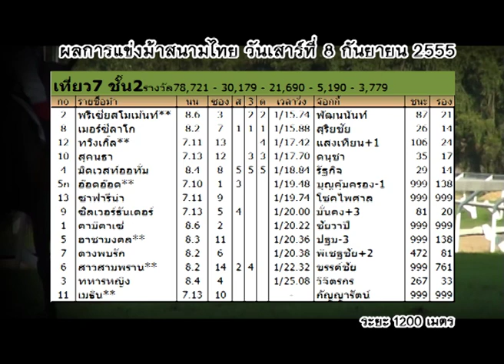TH550908satFF07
เทปบันทึกการแข่งม้าสนามนางเลิ้ง(สนามไทย) วันเสาร์ที่ 8 กันยายน 2555  เที่ยว 7